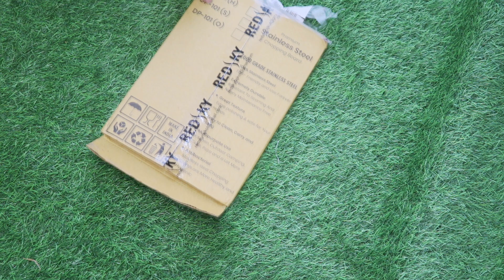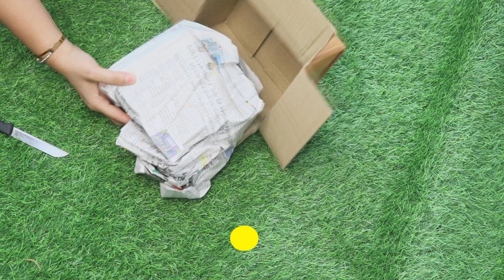MEESHO random finds haul part-4 you must try|useful tips and tricks for home#meeshofinds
वीडियो में दिखाए गए प्रोडक्ट्स को खरीदने के लिए इस लिंक पर क्लिक करे 👇🏻

3.Motivational Fitness Sport Water Bottle with Straw & Time Maker

4. ceramic salt and pepper shakers cactus shaped

kitchen products
kitchen haul
kitchen haul meesho
kitchen organization ideas
meesho